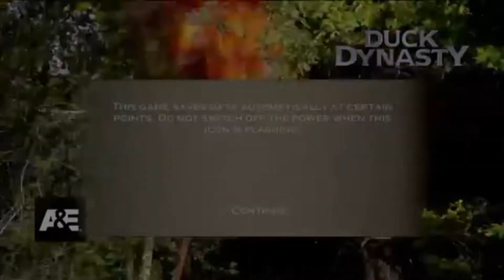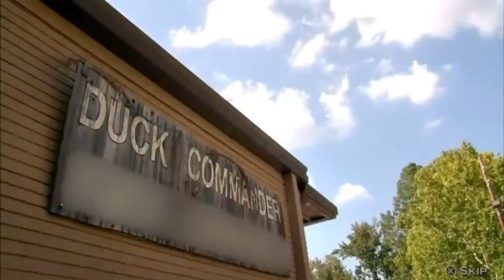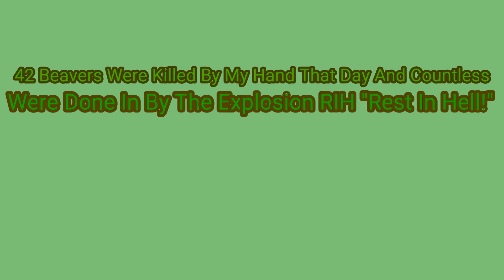JR Plays Duck Dynasty PS4 #1 "Beaver Ounslaught-Duck Caller Extrordinare-Squirrel Destroyer!"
When I skinned a Beaver.